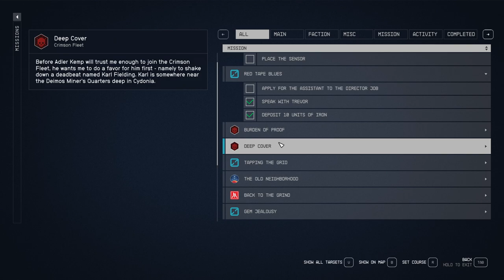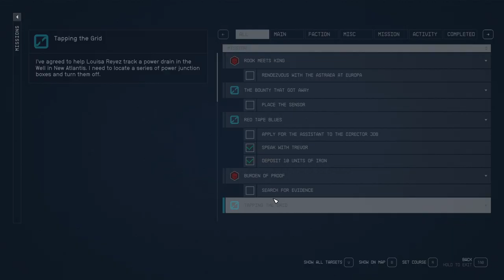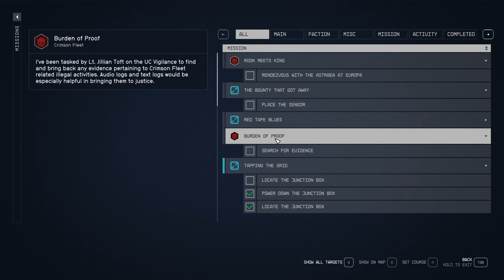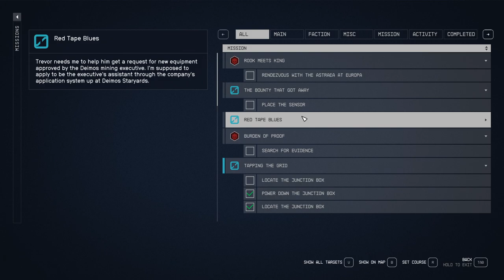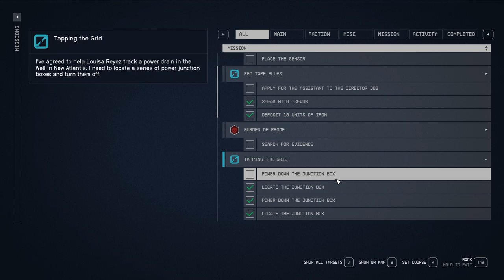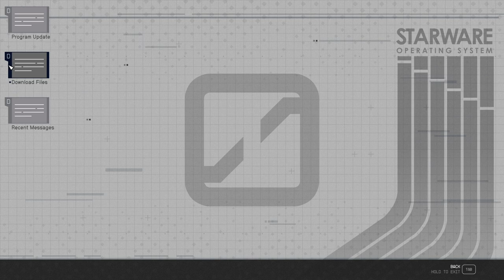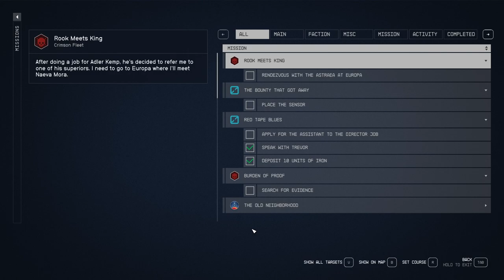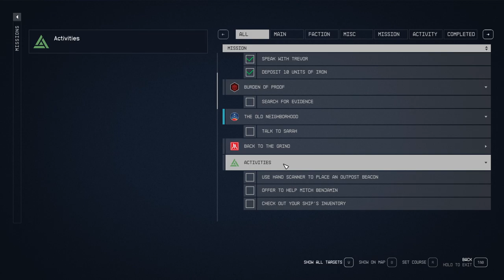STARFIELD Gameplay Walkthrough Part-7 NG PC (HINDI + ENGLISH)